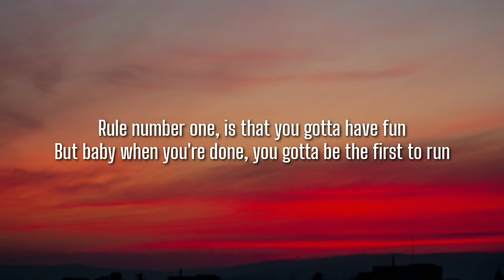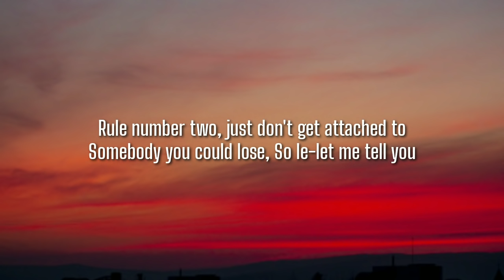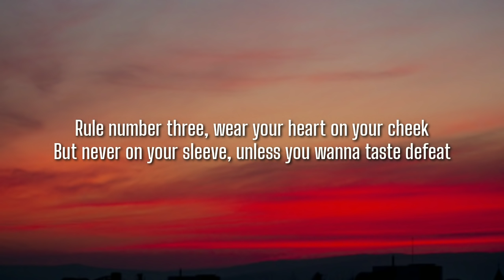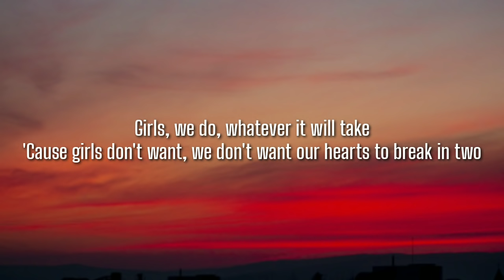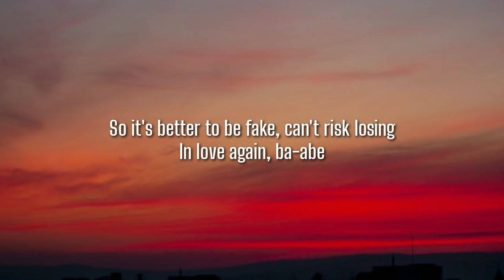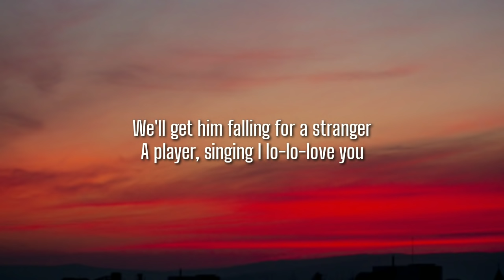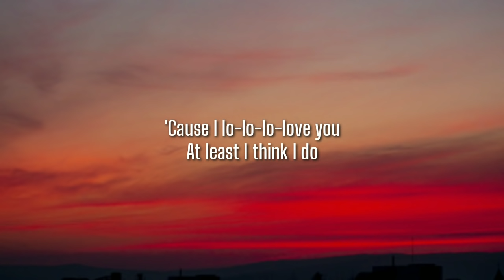Marina And The Diamonds - How To Be a heartbreaker (Lyrics) This is how to be a heartbreaker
Lyrics

Rule number one, is that you gotta have fun
But baby when you're done, you gotta be the first to run
Rule number two, just don't get attached to
Somebody you could lose
So le-let me tell you
This is how to be a heartbreaker
Boys they like a little danger
We'll get him falling for a stranger
A player, singing I lo-lo-love you
How to be a heartbreaker
Boys they like the look of danger
At least I think I do
'Cause I lo-lo-lo-love you
Rule number three, wear your heart on your cheek
But never on your sleeve, unless you wanna taste defeat
Rule number four, gotta be looking pure
Kiss him goodbye at the door, and leave him wanting more, more
'Cause I lo-lo-love you
Girls, we do, whatever it will take
'Cause girls don't want, we don't want our hearts to break in two
So it's better to be fake, can't risk losing
In love again, ba-abe